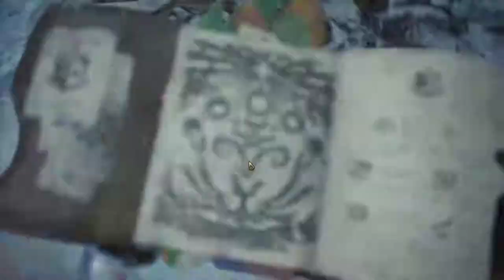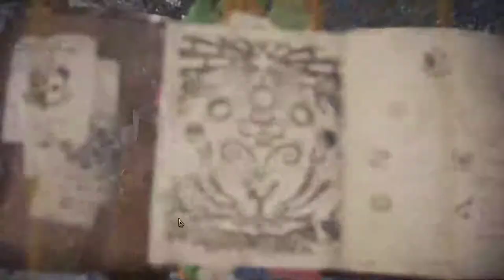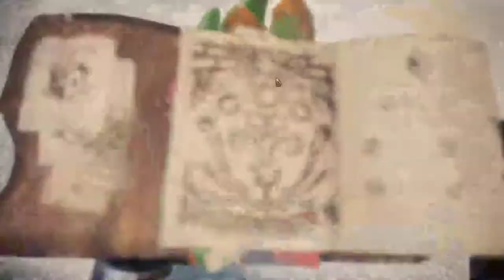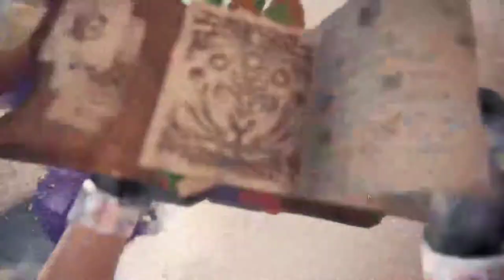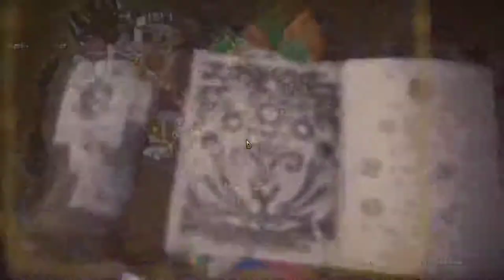【繁星】魔物獵人 、Deep rock galactic 2020 1 26【2】